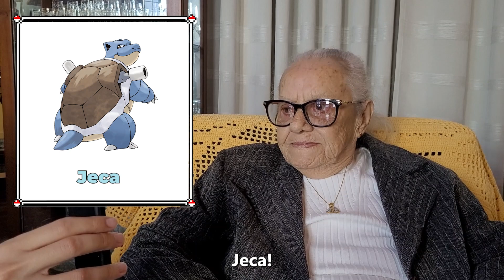MINHA VÓ DÁ NOME PARA OS POKÉMON! - INICIAIS DE KANTO!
Obrigado aos membros do CANAL:
Líderes:  Foxryt, Glaceon_3202, Victor Rodrigues, Jonatan Noob Player, Poké Karma, Bruno Sperry, Antonio Junior, Anderson Antunes de Leu, Lucca Oliveira, KILLUA ZOLDYCK, Cristiano Coutinho, Paulino Alves
Campeões: Cocha, O DESOLADOR 57, Gabriel Amoedo, Gustavo Barcelos, Filipe Castro, Thiago Beio, Felipe Simioni, Ivan Almeida Filho, CRISTÃO_GAMER, Alexandre Ramos, Player Universe